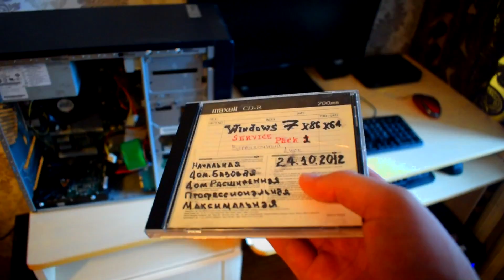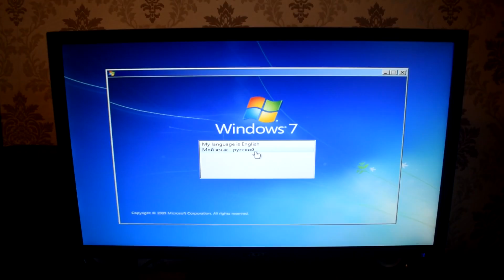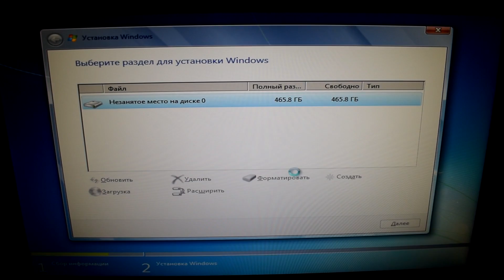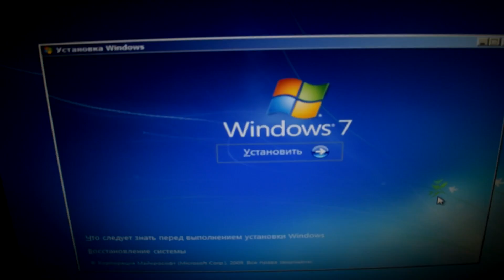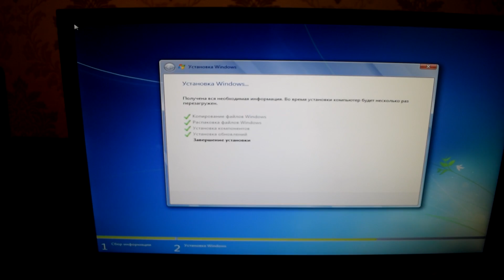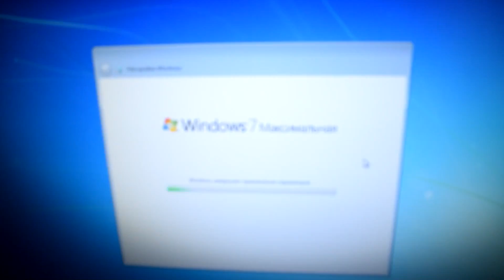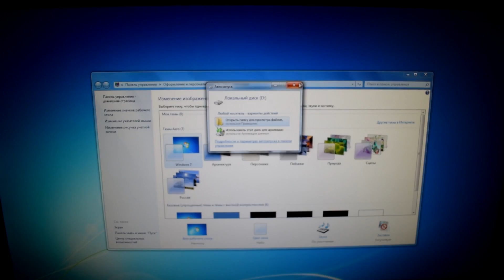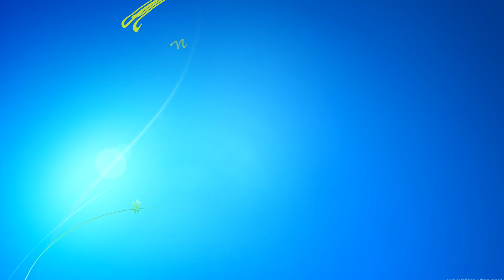Установка Windows 7 на древний компьютер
Воспользовавшись данным руководством, Вы сможете установить Windows 7 а древний компьютер, даже если являетесь начинающим пользователем ПК.Для установки Windows 7 потребуется дистрибутив операционной системы — компакт-диск или флешка с установочными файлами. Если у Вас уже есть загрузочный носитель — отлично. Если же нет, то вы можете создать его самостоятельно.Когда компьютер перезагрузится после применения настроек БИОС, сделанных на предыдущем этапе и начнется загрузка с установочного носителя Windows 7, на черном фоне вы увидите надпись Нажмите любую клавишу для загрузки с диска DVD или надпись аналогичного содержания на английском языке